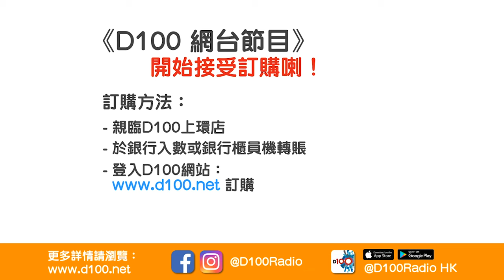今次真係攪乜鬼? 香港印刷出品已經慢慢收皮 , 居然仲堅持出懷舊概念書 , 目的就係為左講故事?!｜寶寶搞乜鬼｜寶珠、寶堅，嘉賓：Eva Yang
訂購：港幣$150/一季13集︱D100網台視象及聲音廣播
逢星期五 上架
主持 : 寶珠、寶堅

訂購D100網台節目《寶寶搞乜鬼》，方法如下：
2. 轉數快 (FPS)
3. 現金或ATM銀行櫃員機轉賬
4. D100上環店訂購（現金/EPS /八達通）